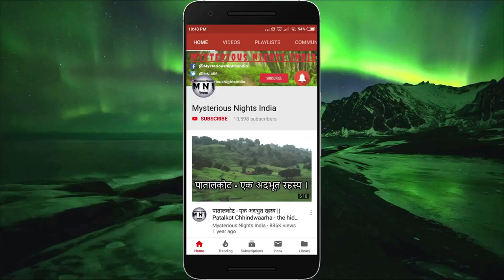Aligarh Polytechnic college Horror Story in Hindi | Ghost Hunter Series Hindi | Episode - 115#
GHOST HUNTER SERIES HINDI IS A SERIES OF HORROR STORIES BASED ON REAL LIFE INCIDENTS. THIS VIDEO IS FOR ENTERTAINMENT ONLY. OUR CHANNEL DOES NOT CLAIM THE TRUTH OF THESE STORIES NOR DOES IT PROMOTE ANY KIND OF SUPERSTITIONS.